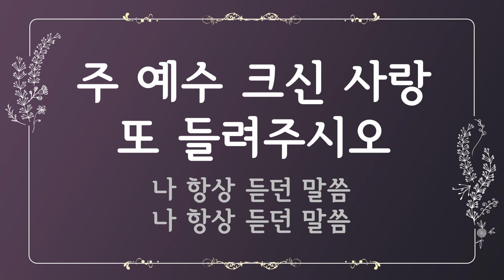[찬송가 반주] 205장 주 예수 크신 사랑 (한글) | There Comes to My Heart | 통합찬송가 236장 | 일렉톤 연주 | 나리나리tv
🎵 찬송가 정보
- 주 예수 크신 사랑 (There Comes to My Heart)
- 가사 자막 : 한글
- 음악 디렉터 : Idle.K
- 연주자 : Inssam